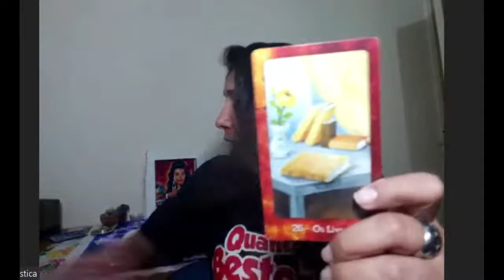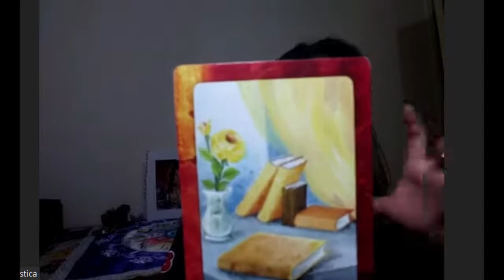Franco Fanti | Especial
Nessa Edição Especial do Quanta Besteira Live, temos a honra de receber o ator, humorista, produtor e diretor Franco Fanti, um dos fundadores do aclamado grupo de humor Hermes e Renato!!!
Vamos bater um papo sobre a sua carreira, seus projetos, os bastidores do Lady Night da Tatá Werneck , Hermes e Renato, a série de Danilo Gentili "Exterminadores do Além" em que atuou como ator e como foi a sua participação no filme "3 Reis".
Uma live sensacional!!! Confira